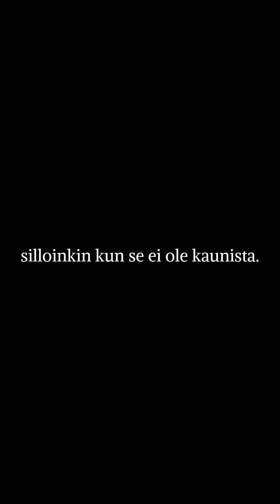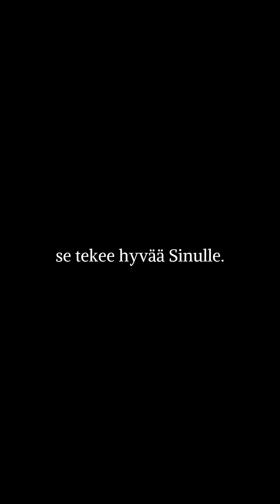Sinulle, joka olet yksinäinen Jouluna ❤️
☕️Pidätkö kanavastani? Tue toimintaani tarjoamalla minulle kuppi 'kahvia'

💔TUNNETKO OLEVASI HUKASSA? Katso tämä